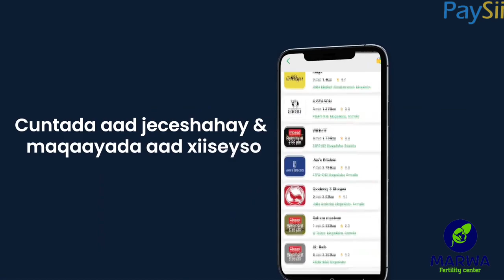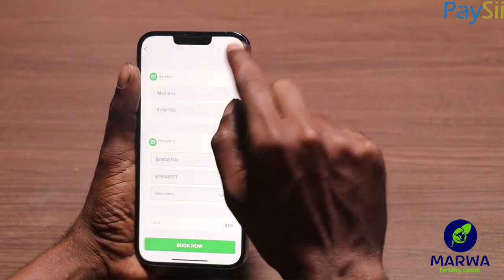Gobolka banaadir hawiye ayaa leh